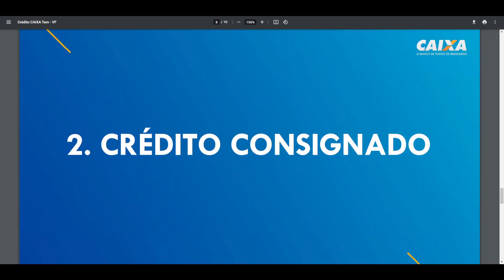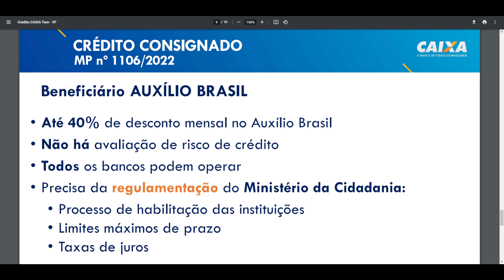EMPRÉSTIMO CONSIGNADO DO AUXÍLIO BRASIL SÓ PODERÁ SER FEITO PELA CAIXA?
Empréstimo consignado do auxílio brasil, quando começa o empréstimo consignado do auxílio brasil, quando será liberado crédito consignado do auxílio brasil?